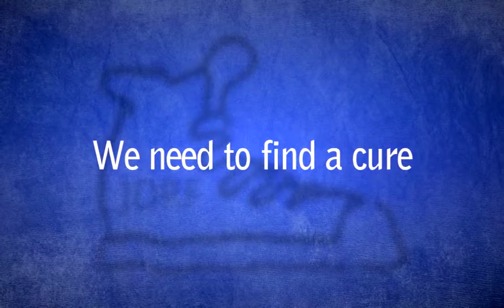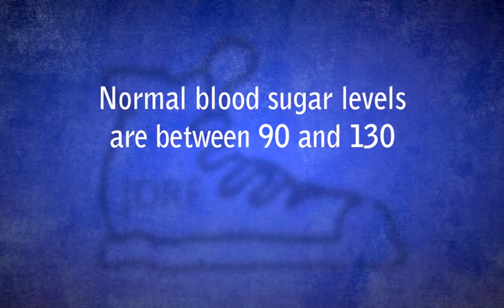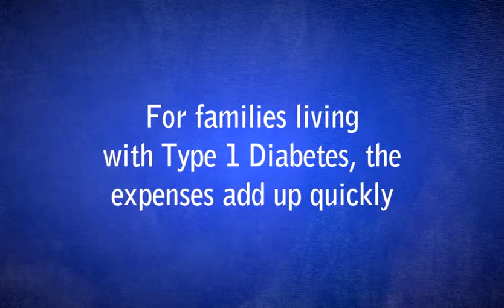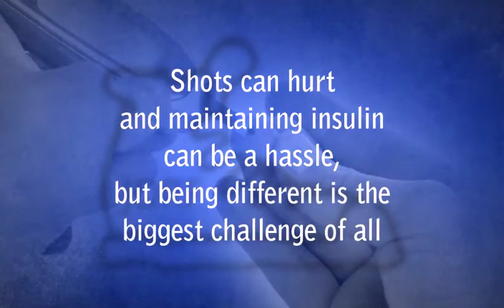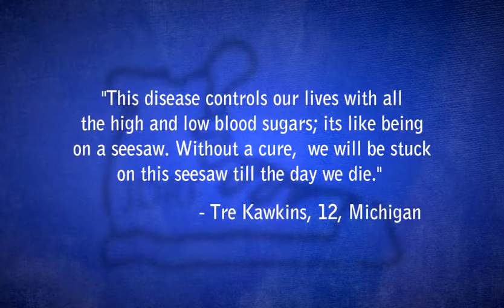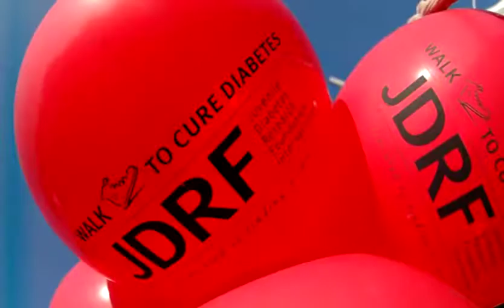How T1D Affects Families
More than 15,000 children are diagnosed with type 1 diabetes (T1D) each year, affecting every 1 in 600 kids. JDRF has provided the support system and hope necessary to overcome this chronic illness by fighting to find a cure. In 2012, Douglas J sought to raise $100,000 in the Walk to Cure Diabetes. For more information about JDRF, the Walk or how to get involved,